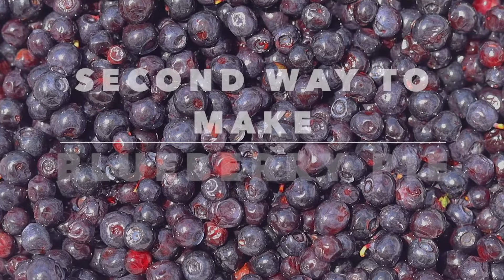Pita sa divljim borovnicama - Wild blueberries phyllo dough pie | CookSerbian